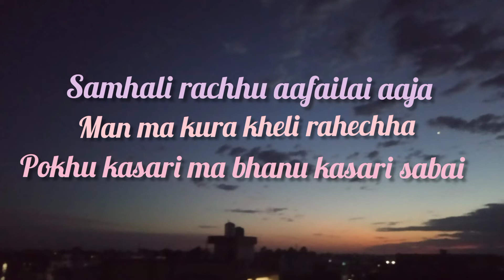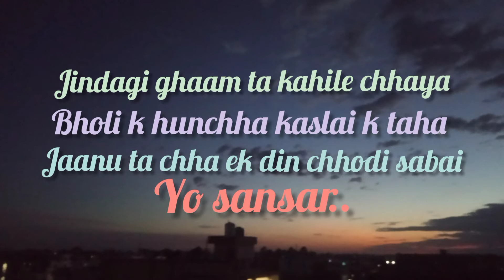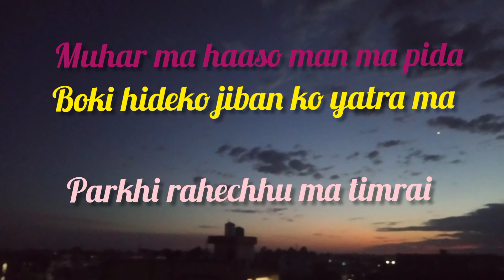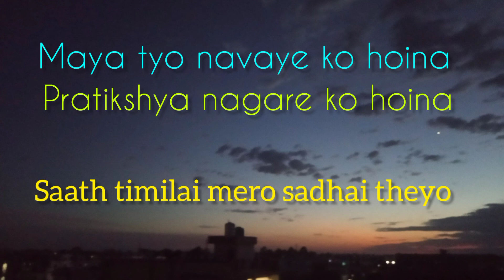Adhuro(Prabesh k. Shrestha) || Cover by Bikash Acharya "Kashcharya"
Maya tyo navayeko hoina

hello gyus this is my cover of adhuro by prabesh kumar shrestha. hope you all like this song